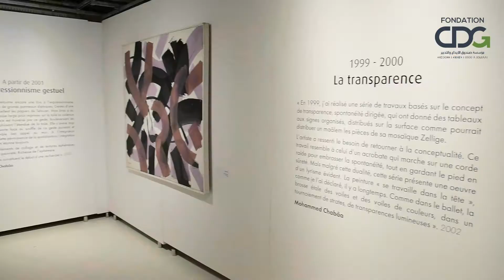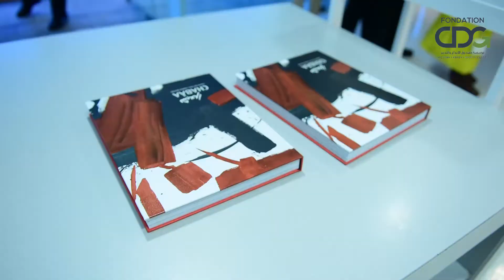Vidéo Vernissage Exposition Hommage à Mohammed Chabâa «Liberté de l’être, création plurielle»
La Fondation CDG présente, avec le soutien de la famille Chabâa, l’œuvre de Feu Mohammed Chabâa à travers une exposition Rétrospective-Hommage intitulée « Liberté de l’être, création plurielle » qui offre au public un parcours artistique de plus de 60 ans d’une vie de conception, de créativité et de production d’un artiste qui a toujours joui d’une grande notoriété et d’une estime particulière auprès de tous les acteurs culturels.